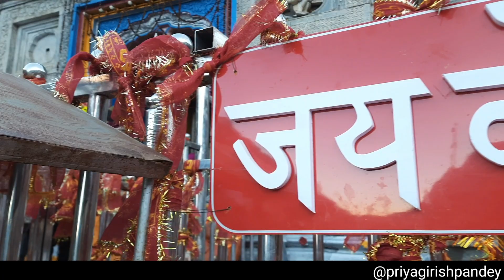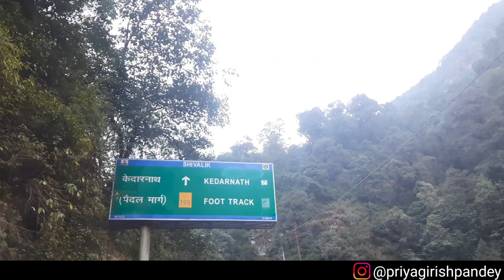Kedarnath Yatra 2022 | Complete Travel Guide | Costs | केदारनाथ यात्रा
On the Occasion of Akshay Tritya, here is the video of Kedarnath Yatra 2022
Full Information
Kedarnath is a town in Rudraprayag district in the state of Uttarakhand in India and has gained importance because of the Kedarnath Temple. It is approximately 86 kilometres from Rudraprayag, the district headquarter. It is a Nagar panchayat in the Rudraprayag district. Kedarnath is the most remote of the four Chota Char Dham pilgrimage sites. It is located in the Himalayas, about 3,583 m (11,755 ft) above sea level near the Chorabari Glacier, which is the source of the Mandakini river. The town is flanked by snow-capped peaks, most prominently the Kedarnath Mountain. The nearest road head is at Gaurikund about 16 km away. The town suffered extensive destruction during June 2013 from the Flash Floods caused by torrential rains in Uttarakhand state.

Rates |
Hotel Stay : 3000 Rs for 5 Sharing
Ghoda or Khacchar Rates: 2500 Rs
Palkhi artes: 8000 Rs to 12000 Rs
Helicopter : 6000 Rs to 8000 Rs

Aarti Timing
06:30 to 07: 30 PM